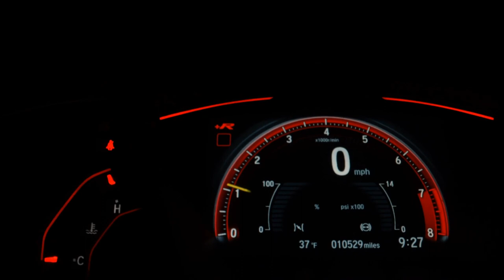RENAULT DUSTER - 2012 - Santo André/SP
VEÍCULOS JR MOTORS HÁ MAIS DE 5 ANOS NO MESMO LOCAL. ENCONTRE VEÍCULOS SEMINOVOS, COM GARANTIA E PROCEDÊNCIA.
AQUI VOCÊ ENCONTRA SEGURANÇA E QUALIDADE EM UM SÓ LUGAR.
ACEITAMOS SEU VEÍCULO USADO COMO PARTE DE PAGAMENTO COM ÓTIMA AVALIAÇÃO.
* TODOS OS NOSSOS VEÍCULOS PASSAM POR UMA PERÍCIA VEICULAR COMPLETA - ATESTANDO SUA QUALIDADE E SUA PROCEDÊNCIA.

LIGUE E AGENDE UMA VISITA COM UM DE NOSSOS VENDEDORES E NÃO PERCA A OPORTUNIDADE DE UM EXCELENTE NEGÓCIO.

FINANCIAMENTO COM PLANOS E TAXAS ESPECIAIS.

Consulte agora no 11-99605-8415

Veículo: RENAULT / DUSTER 2.0 DYNAMIQUE 4X2 16V
Ano: 2012/2012
Combustível: FLEX
Portas: 4 PORTAS
Câmbio: Automático
Cor: PRATA
KM: 160.970

✅ Air Bag
✅ Alarme
✅ Ar Condicionado
✅ Ar Quente
✅ CD Player
✅ Desembaçador Traseiro
✅ Direção Hidráulica
✅ DVD Player
✅ Farol Xenônio
✅ Freio ABS
✅ GPS
✅ Rádio
✅ Rádio e MP3
✅ Retrovisor Fotocrômico
✅ Retrovisores Elétricos
✅ Teto Solar
✅ Travas Elétricas
✅ Vidros Elétricos
✅ Volante com Regulagem de Altura
✅ Limpador Traseiro
✅ Rádio e Toca Fitas
✅ Kit Gás
✅ Air Bag Lateral
✅ Kit Multimídia
✅ Trio Elétrico
✅ Piloto Automático
✅ Farol de Neblina
✅ Entrada USB
✅ Aerofólio
✅ Cartão SD
✅ Bluetooth
✅ Porta Copos
✅ Direção Elétrica
✅ Câmbio no Volante (Borboleta)
✅ Engate
✅ Ar Digital
✅ Quebra Mato
✅ Sensor Dianteiro de Estacionamento
✅ Sistema ISOFIX
✅ Console Central
✅ Estribo
✅ Rádio USB
✅ Retrovisor Retrátil
✅ Som Original